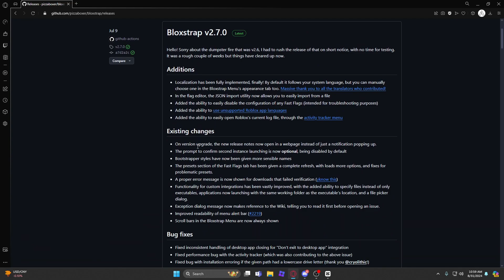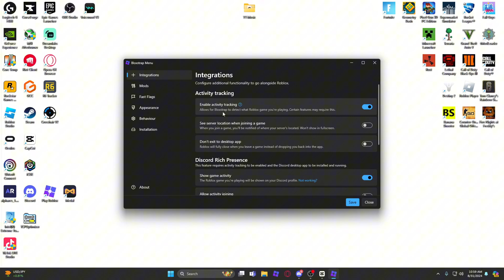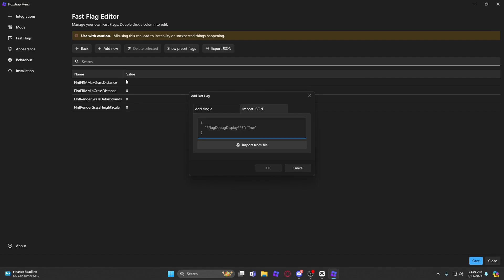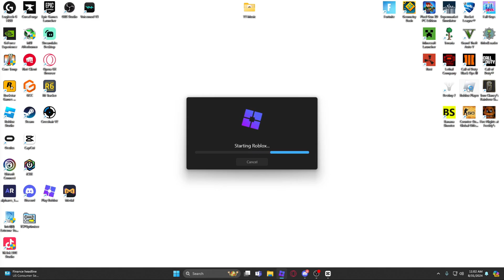Best Bloxstrap Settings For Trident/Fallen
- Copy & Paste

FIntFRMMaxGrassDistance “0”
FIntFRMMinGrassDistance “0”
FIntRenderGrassDetailStrands “0”
FIntRenderGrassHeightScaler “0”